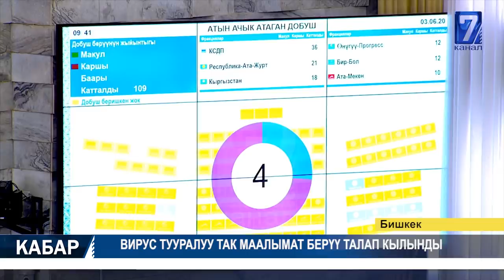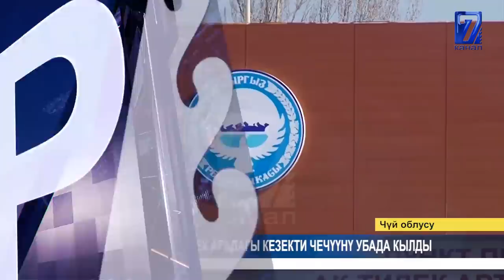КАМАКТАГЫ ШЕКТҮҮ КАЧЫП КЕТТИ 04.06.2020 ТҮШКҮ КАБАР 15:00